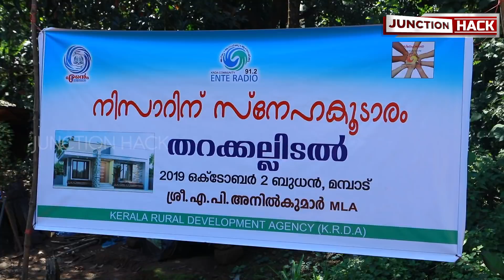സൂര്യൻ ആകാൻ ആവില്ലെങ്കിലും മിന്നാമിനുങ്ങിന്റെ പ്രകാശം പകരാൻ ആവും...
Account Details :
Canara Bank , Karunagappally Branch
Kerala Rural Development Agency
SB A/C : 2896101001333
IFSC : CNRB0002896